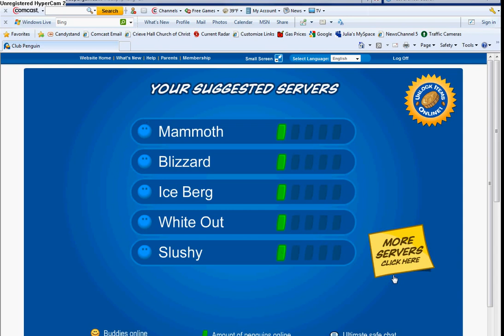Club penguin Server Problems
I wanna Play cp and all te bars were down and it said sorry this server is full. so i was like dude what the f**k I wanna play and all the bars are down How the hell can it be full?